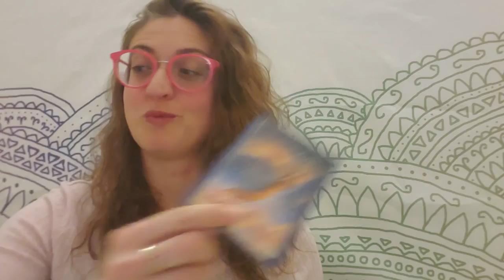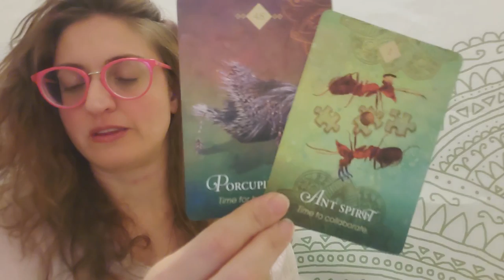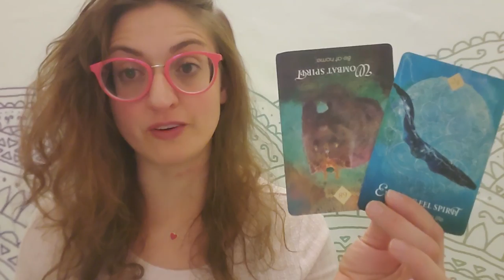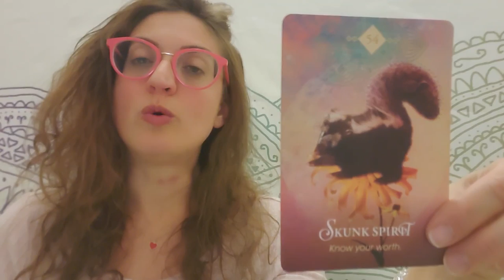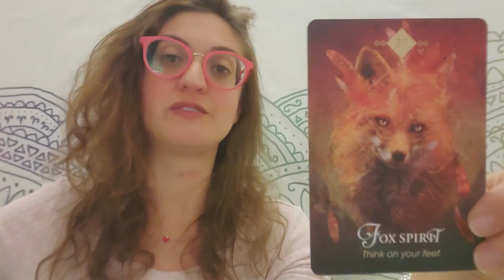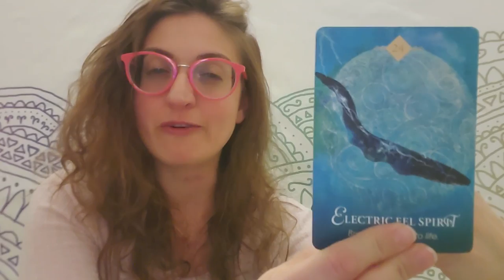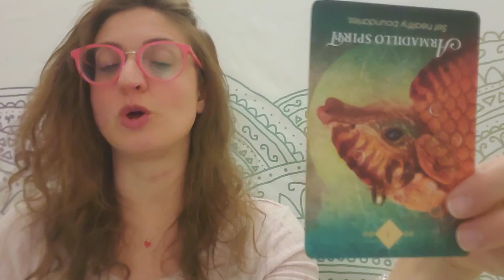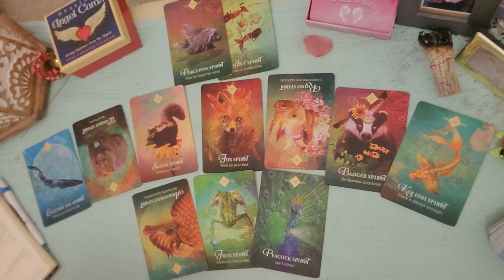♑ Capricorn: Conflict ♑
PERSONAL READINGS
Recorded $100
In the body of the email specify: